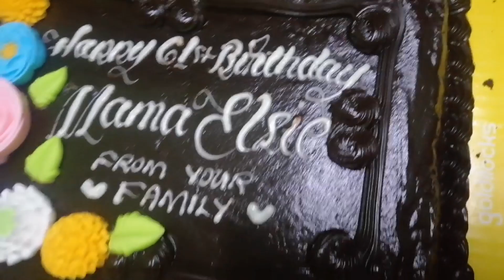UNDAS 2020 + MUKBANG SARILING SIKAP LUTO KO LAHAT | DIANA'S BLOG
UNDAS 2020 + MUKBANG SARILING SIKAP LUTO KO LAHAT TIKMAN NA,
 HAVE A BLESSED DAY, STAYSAFE ANG LAHAT